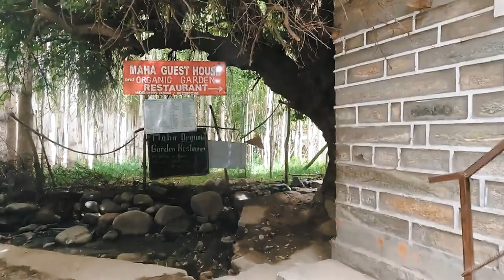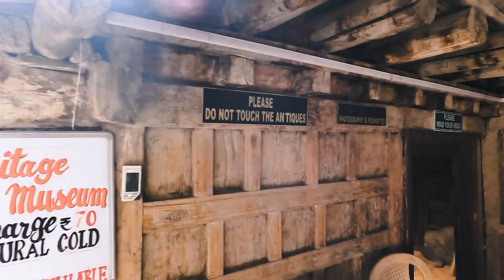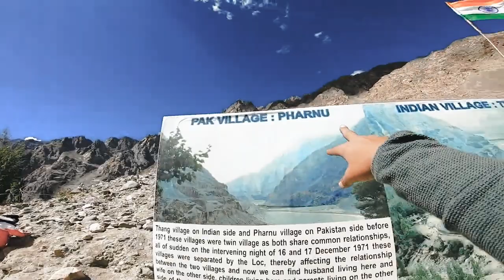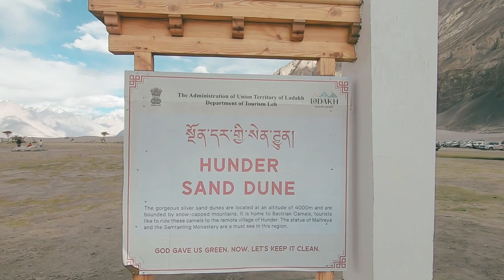India Pakistan Border & Double Humped Camels | Ladakh Series | Video 6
Join me on an unforgettable journey as I delve into the breathtaking beauty of Nubra Valley, uncovering the secrets of Turtuk village, Thang village, and the iconic double-humped camels! 🐫✨

📍 Nubra Valley: Nestled amidst the towering peaks of the Himalayas, Nubra Valley is a true paradise on earth. From its sweeping sand dunes to its lush orchards and meandering rivers, the valley is a testament to nature's artistry. I take you on a visual odyssey through its landscapes, capturing the essence of its serene tranquility.

🏞️ Turtuk Village: Prepare to be enchanted by the charms of Turtuk, a village that feels like a page out of a fairy tale. As we wander through its cobblestone streets you'll experience the genuine hospitality and culture that make Turtuk so special.

🏔️ Thang Village: Our expedition continues to Thang village, where time seems to stand still. Experience the India Pakistan LOC and the army bunkers

🐪 Double-Humped Camels: The video wouldn't be complete without an encounter with the unique and endearing double-humped camels of Nubra Valley! These gentle giants have been a part of the region's history for centuries, serving as reliable companions along the Silk Road.

🎥 Through my lens, you'll witness the unparalleled beauty, cultural richness, and untamed splendor of Nubra Valley, Turtuk, and Thang village.

Let's uncover the hidden gems of Nubra Valley together. 🌍📸🗺️

If you're enjoying our travel adventures and want to join us on more journeys, be sure to hit that red subscribe button and become a part of the Travel Beam community also hit the notification bell to stay updated with our latest videos. We promise to keep sharing unique and inspiring travel content with you, so you won't want to miss out. Let's explore the world together!

Gatpo Adventure Instagram - @gatpoadventure

Elevate your Ladakh adventure with our curated gear selection available for you. Find high-quality accessories to make your trip comfortable and memorable. Don't settle for ordinary - equip yourself with the best for an extraordinary experience!
By using our recommended gear from the link below, not only do you support our channel, but you also gain access to a wide range of high-quality products designed to enhance your travel adventures at no extra cost.

Durable backpacks
Hiking boots
Cozy sleeping bags
Water bottle
My Camera (GoPro)
Selfie stick
Power bank
First aid kit